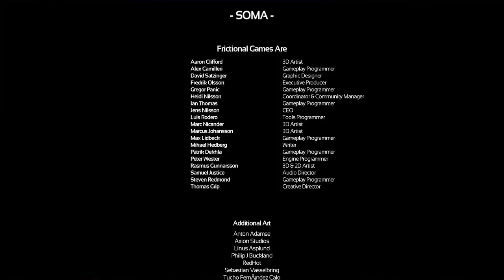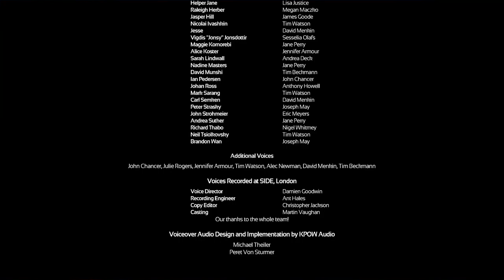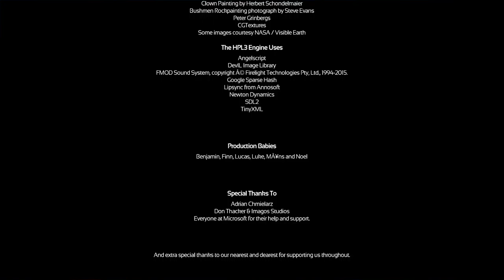Soma #37 | PC | Phi + Ending